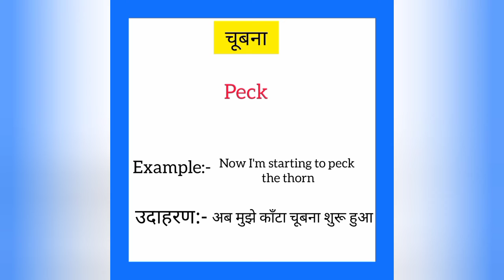Chubna ko english mein kya kahate hain | चूबना को इंग्लिश में क्या कहते हैं | Peck meaning in hindi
Chubna ko English me kya kahate hain
Chubna को इंग्लिश में क्या कहते है

चूबना को इंग्लिश में peck कहते हैं
Chubna ko English mein peck kahate hain